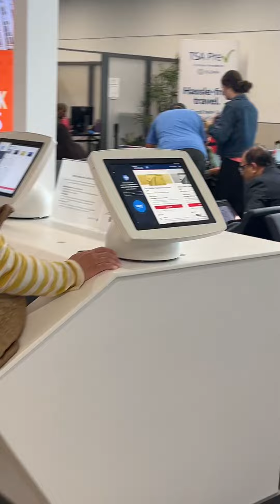When A Man tries To Support A Stud Part.1